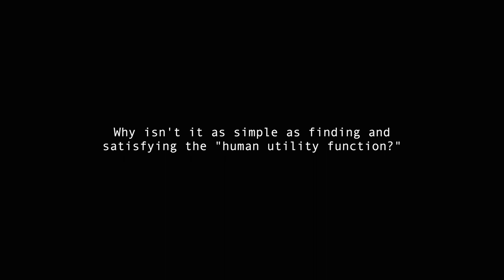Stuart Russell - The "Human Utility Function"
Dr. Stuart Russell is a Professor of Computer Science at the University of California, Berkeley and Adjunct Professor of Neurological Surgery at the University of California, San Francisco.

Dr. Russell’s research spans many areas of artificial intelligence, including machine learning, probabilistic reasoning, and philosophical foundations. Recently, his work has focused on ensuring that advanced AI is developed safely.